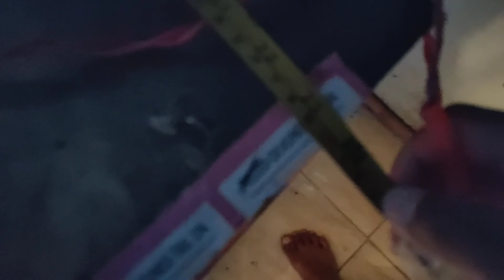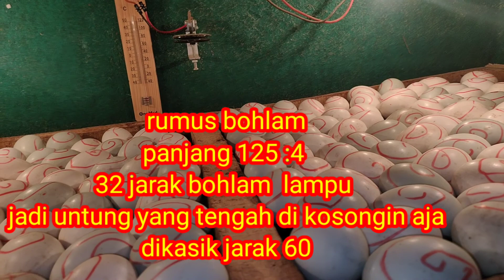Reviu 9 box mesin penetas beli dari temen-temen yang pensiun part 1👍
saya akan memabagikan vidio mesin penetas  bekas sebnyak 9 box yang saya beli dari temen temen penetas...
lengkap dengan ukuran panjang lebar tinggi semua alat sederhana dan harganya cukup murah .barang kali dari vidio saya bisa jadi revrensi bahwa mwmbuat penetasan tidak perlu mahal ...yang penting sering di control suhu sama kelmebaban nya